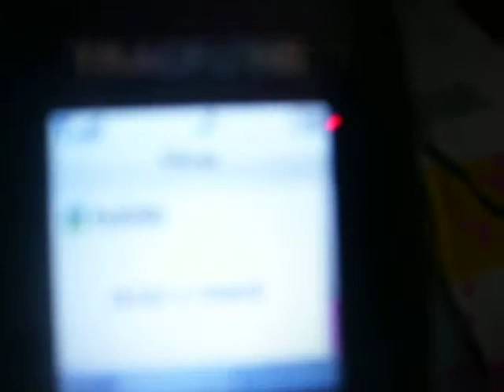the populars episode 1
i love my phone and numbers